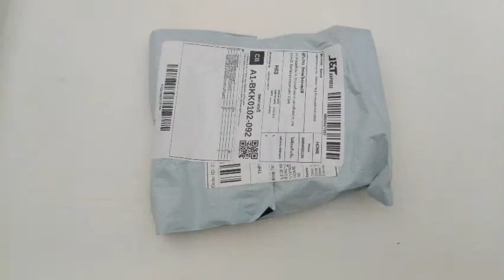Shopee's Lego WW2 French Tankers, WW2 Chinese minifigures Review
In this video, we'll check out this Lego  French army ww2 Tanker minifigure and some ww2 Chinese 8th route army, and ww2 German-trained chinese Infantry minifigures.
I got it from shopee!!